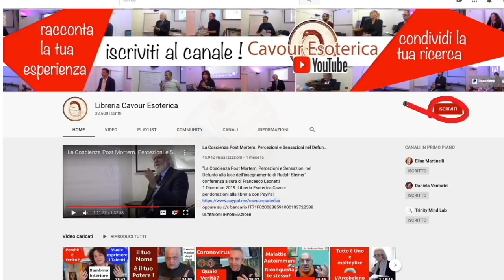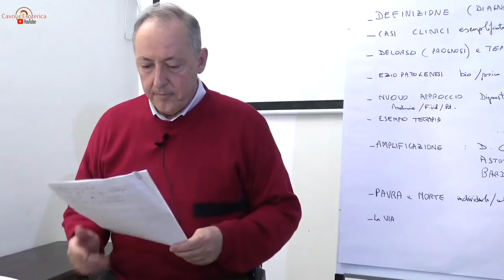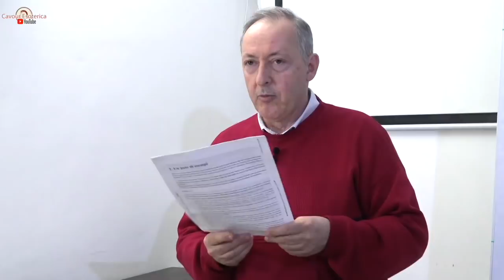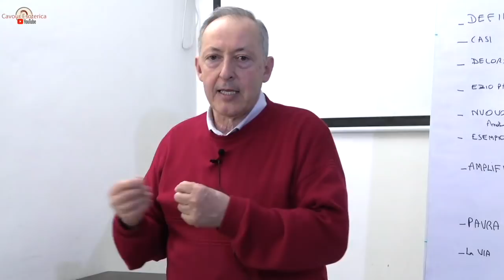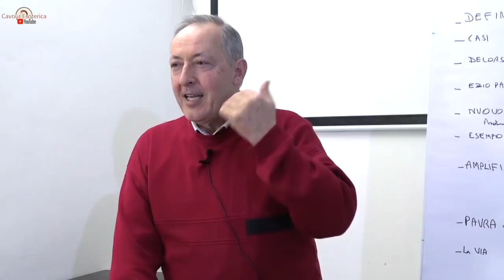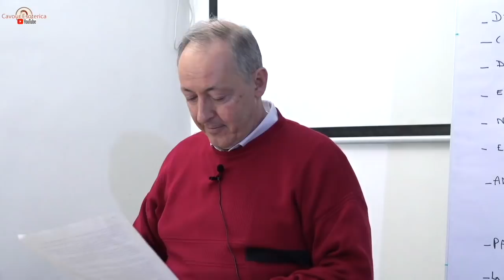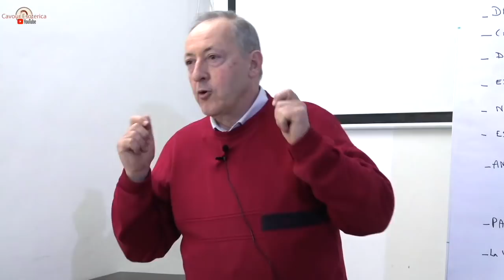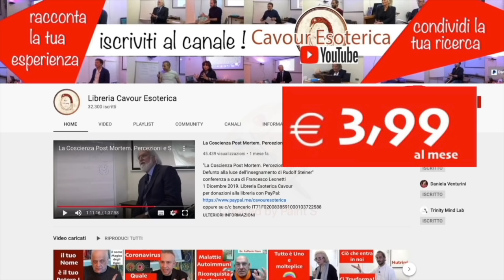Risveglio della Coscienza o Attacco di Panico? "Morire da Vivi" - Claudio Maddaloni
Conferenza tenutasi in Libreria Cavouresoterica Sabato 22 Febbraio 2020 a cura di Claudio Maddaloni (medico, psichiatra, psicoterapeuta)
per acquistare i libri di Claudio Maddaloni :
Strampa favole
La chiesa della vita
Storie di Santa Bisetta
Favole per strada
Morire da vivi
Miti e Yoga
Dante Buddista
Il gusto della vita
Puoi volar
Guida al mondo dei sogni
Andar per mare con una capra
Le stelle di dentro